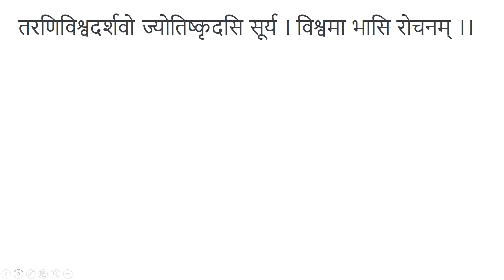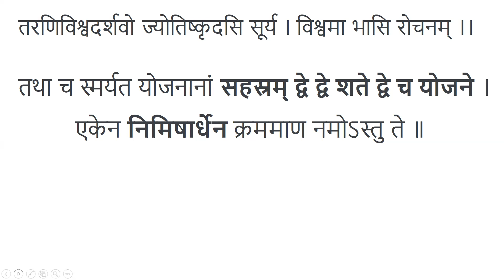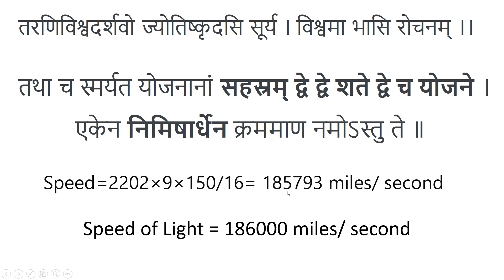Speed of Light in Rig Veda ! Listen to this Sanskrit Hymn ! ( Sayanacharya)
It is clearly calculated and mentioned about Speed of Light in Sayanacharya's Bhashya of Rig Vedic Hymn. Listen to this Sanskrit Verse with explanation in English.

Please don't miss this video.

Vedic Maths by VSR
Rig Veda
Vedas
Upanishad
Vedanga
Vedanta
Purana
Sanskrit
Ancient Indian Mathematics
Ancient Indian Science
Physics
Astronomy
Astro Physics